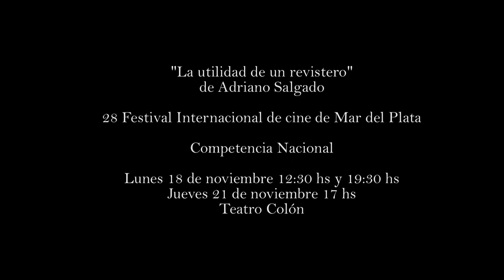La utilidad de un revistero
¨Largometraje de ficción. Argentina. Director: Adriano Salgado